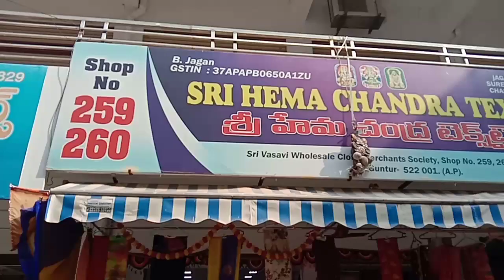మీరు నమ్మలేనంత తక్కువ ధరలకు పక్కా wholesale sarees గుంటూరు లో/courier available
Guntur
mangalagiri road

🌈🌈🌈🌈 sowjanyavanakuri